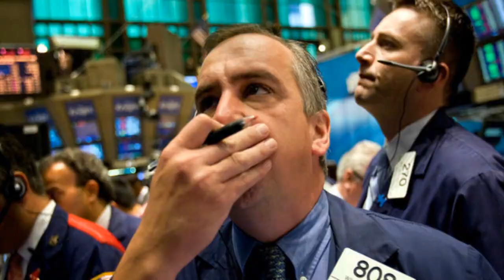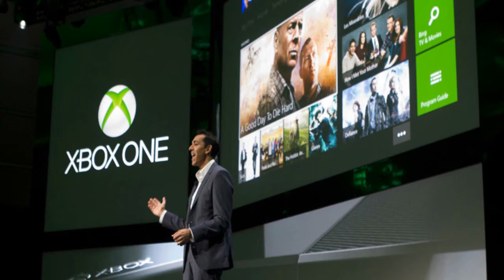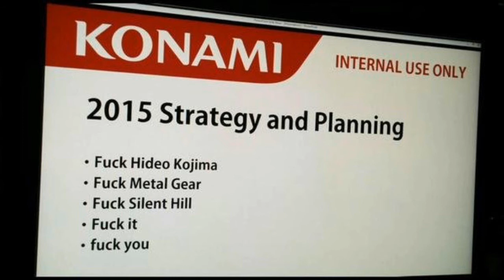5 Mistakes Made in the Video Game Industry - Gaming 5ive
SushiRobo's List of 5 Mistakes Made in the Video Game Industry